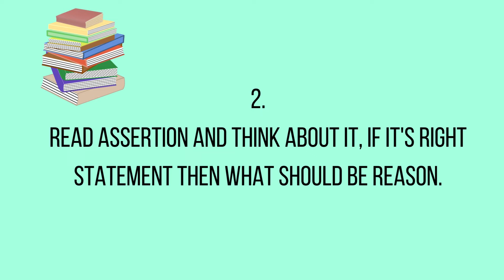"Crack Board Exams 2024 with These Assertion and Reasoning Tips!"